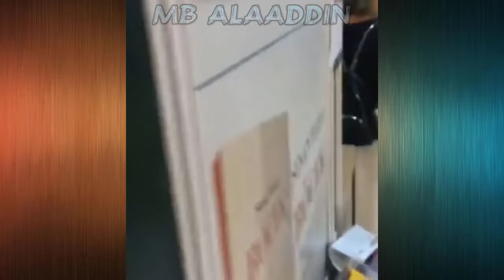SEN ANLAT KARADENİZ - 14.Bölüm Kamera Arkası Eğlenceli Anlar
sen anlat karadeniz son bölüm,
sen anlat karadeniz bana gülüm deme,
sen anlat karadeniz canlı izle,
sen anlat karadeniz cuma namazı,
sen anlat karadeniz çalan şarkılar,
sen anlat karadeniz c5 9fark c4 b1lar c4 b1,
sen anlat karadeniz çizgi filmi,
sen anlat karadeniz çizgi film,
sen anlat karadeniz çarşamba günü,
sen anlat karadeniz denize atlama sahnesi,
sen anlat karadeniz deniz,
sen anlat karadeniz dizi tv,
sen anlat karadeniz duygusal sahneler,
sen anlat karadeniz deniz sahnesi,
sen anlat karadeniz dede,
sen anlat karadeniz el kırma,
sen anlat karadeniz hey gidi karadeniz,
sen anlat karadeniz eşleri,
sen anlat karadeniz en iyi sahneler,
sen anlat karadeniz en son bölüm full izle,
sen anlat karadeniz fragman 13. bölüm,